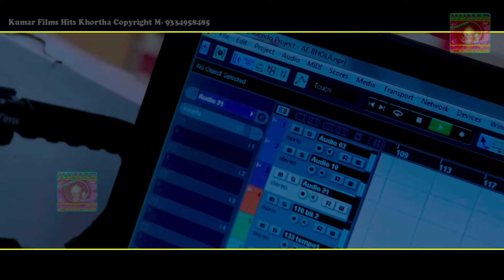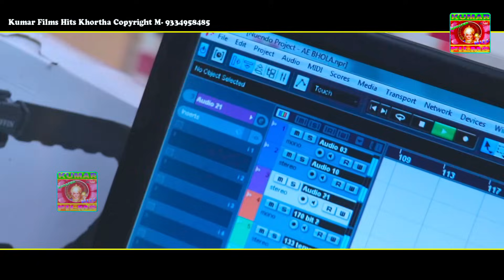Shiv Charcha Bhajan Jukebox Video_Punam Das & Kumar Dipak Hit Collection Shiv Guru Bhajan_New Bhajan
है शिव आप मेरे गुरू है_ में आपका शिष्य हूॅ
मुझ शिष्य पर दया करे

Shiv Charcha Bhajan Juckbox Video_Punam Das & Kumar Dipak Hit Collection Shiv Guru Bhajan_New Bhajan

■Singer...Punam Das & Kumar Dipak

■Lyrics...Kumar Dipak

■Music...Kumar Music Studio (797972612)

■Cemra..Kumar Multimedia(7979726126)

■Edit...Binod Binai

■PRESENTS BY ...
KUMAR FILMS HITS

DIRECTOR & PRODUCER...KUMAR DIPAK

अगर आप भी अपना गाना बनवाना चाहते हैं तो हमारे स्टुडियो मे एक बार जरूर आये
___ADD.. STEEL GATE, SUGIYADIH BASTI,
karma puja satish song
khortha karma puja song#payal#savitri#satish#robin#dhulku#milan#rani#nikkimahato#dancersanatan#savitrikumari#nirmal#kumardipak

आगे भी ऐसे ही अच्छे अच्छे भजन सुनना चाहते है तो हमारे यूट्यूब चैनल को सब्सक्राईब जरूर करे ओर विडिओ को शेयर लाईक जरूर कर दे
आशा करता हू महादेव आपके हर मनोकामना पूर्ण करे